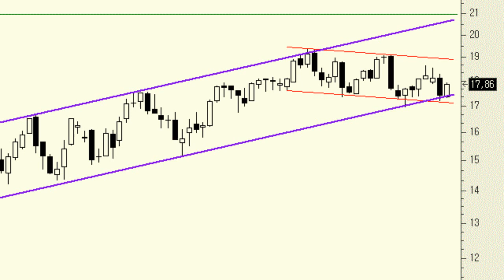Análisis técnico de Repsol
El movimiento lateral-bajista de los últimos meses ha acercado de nuevo a los títulos de Repsol a la base del canal alcista de largo plazo. Es ahora cuando aquellos que se quedaron fuera del rally de meses y meses deberían posicionarse largos en el título.